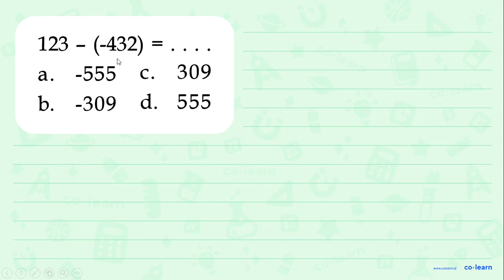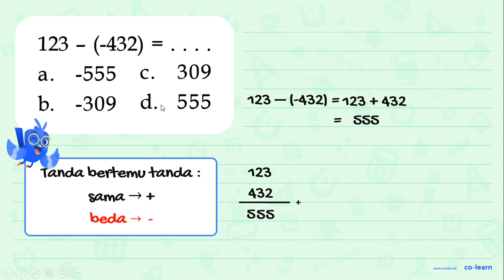123 - (-432) = . . . .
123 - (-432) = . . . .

Topik atau Materi: Operasi Hitung Bilangan Bulat (penjumlahan dan pengurangan) - Bilangan Bulat - Aritmatika - Matematika Kelas 6 SD - KTSP

Sumber Soal: Matematika Kelas 5, KTSP, DPU, 2008 , Depdiknas

00:00 : Bedah Soal
01:00 : Konsep, rumus dan pengertian Operasi Hitung Bilangan Bulat (penjumlahan dan pengurangan)
01:18 : Langkah penyelesaian soal
01:19 : Jawaban akhir
01:49 : Penutup